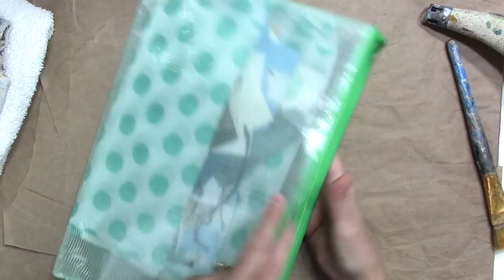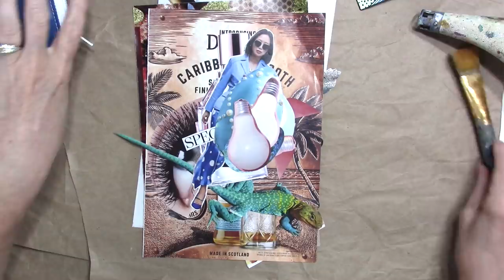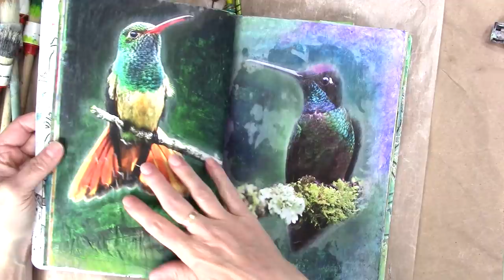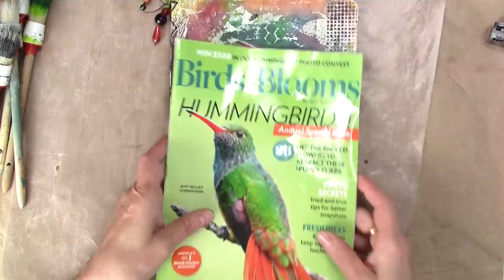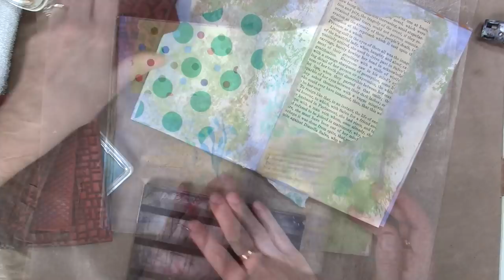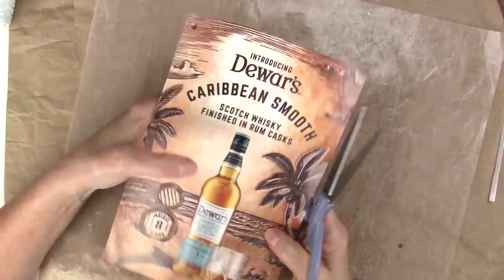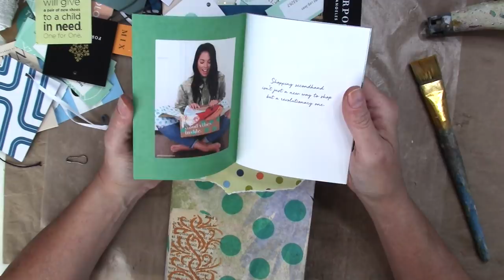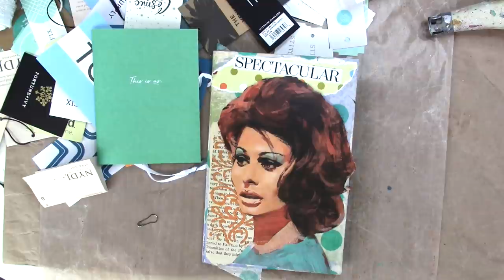Clothing Tag Inspired Junk Journal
If you enjoyed this video, please consider leaving leaving a tip in my tip jar here:
Sign up to receive my newsletter here so you don't miss out on any of the good stuff

I offer inspiration for a variety of interests including:
Art journals
Mixed media
Paper crafts
Crochet
Scrapbooking
Junk journals
Repurposing & Upcycling
Book binding
Storage and organization
General crafts